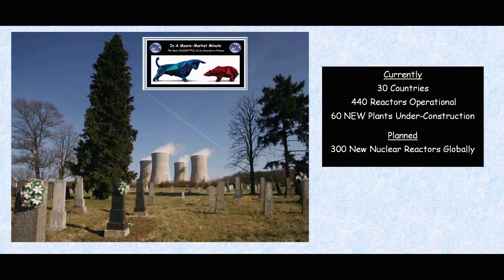"In a Macro-Market Minute" - 082523 - Uranium ETF, Mining Shares Breaking Out, Bullish Fundamentals